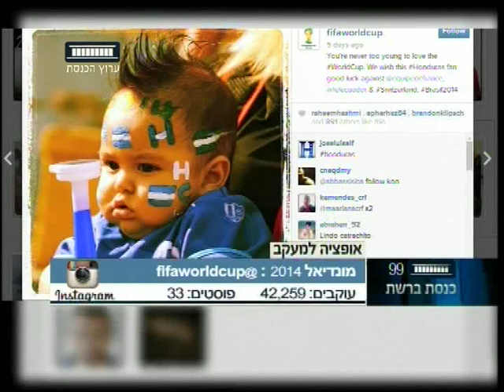ערוץ הכנסת - קו חוץ עם יניר קוזין, 11.6.14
אובמה ופוטין לא נפגשו, או שבעצם כן? יניר קוזין מביא כמה סרטונים משעשעים מהרשת הגלובלית בפינה "קו חוץ".
מתוך "כנסת ברשת" עם ירון אברהם, כל רביעי ב-21:30 בערוץ הכנסת - ערוץ 99